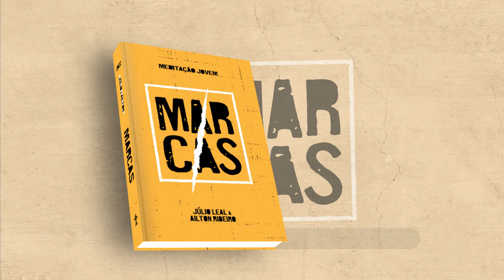Meditação Jovem: 9 Novembro - Tatuado no coração l Marcas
Gravarei as Minhas leis na sua mente e as escreverei em seu coração.
 Hebreus 8:10, BKJA

| VEJA TAMBÉM |